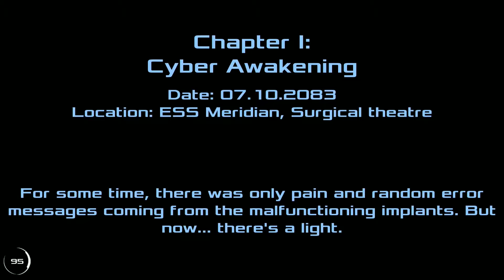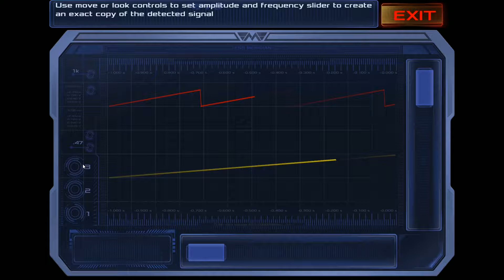Dead Effect 2: Episode 18 - The Next Chapter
A continuation of the Dead Effect Series, we jump right into the second installment.